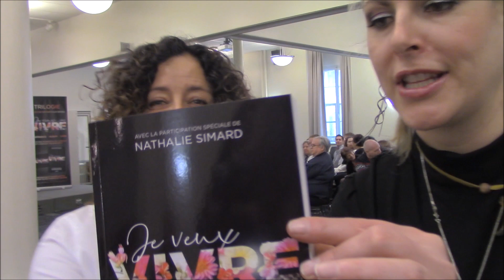Version intégrale Nathalie Simard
(Vol.9)Février est un mois d'amour, et Nathalie surf sur une belle vague d'équilibre. C'est une messagère de la paix extraordinaire, et je vous partage une conversation unique. Résumé du lancement de la triologie Je veux vivre.